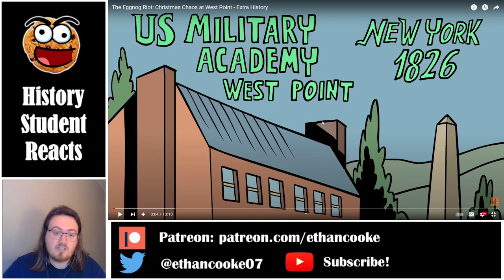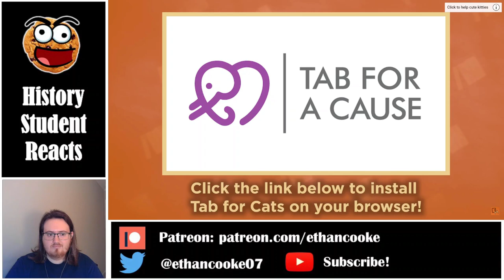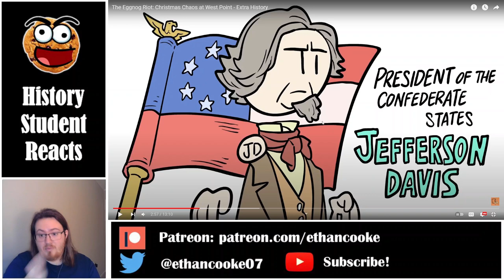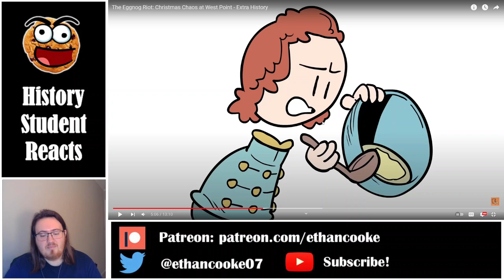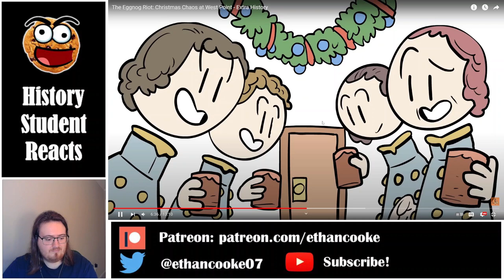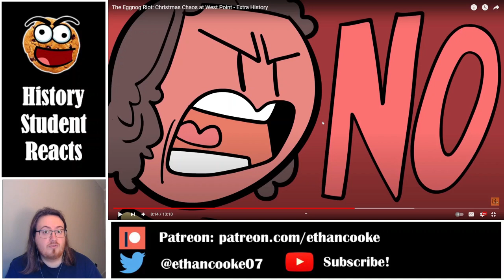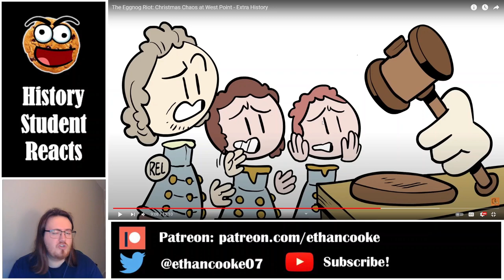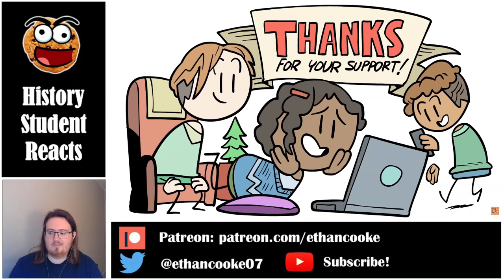History Student Reacts to The Eggnog Riot: Christmas Chaos at West Point by Extra History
Today we watch The Eggnog Riot: Christmas Chaos at West Point by Extra History.